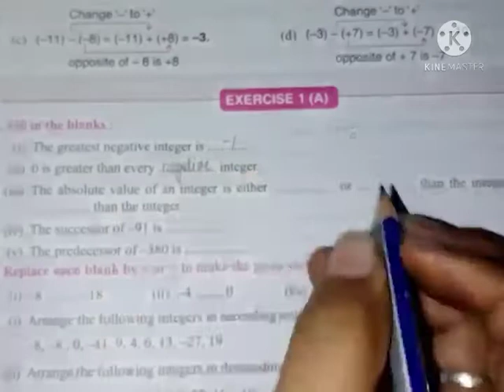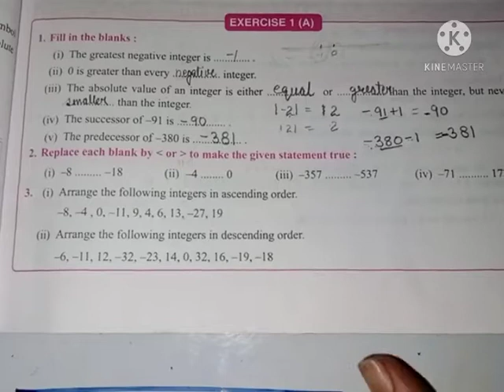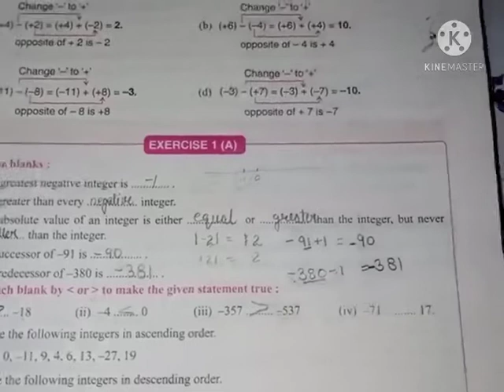Class-7 Ch-1 , Integers(2)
Ch-1, Integers
Exercise - 1(A) Question no. 1 to 4.